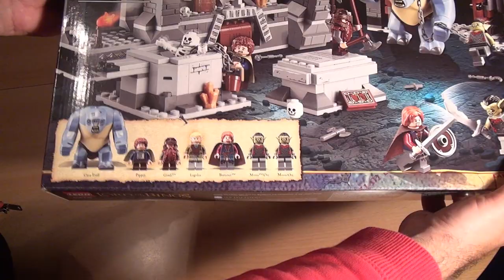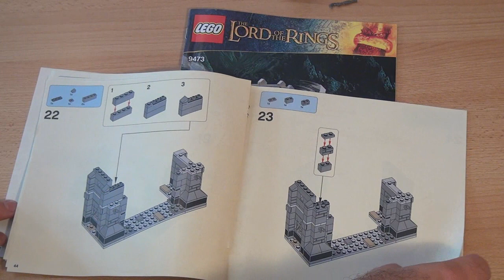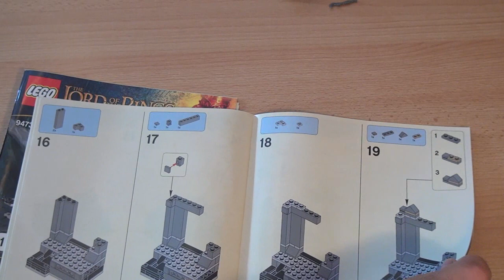Test LEGO Minen von Moria / Mines of Moria (Set 9473 LEGO The Lord of the Rings)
Wir sind zusammen mit Lego mitten in den Minen von Moria beim Herr der Ringe. Mit dabei sind Pippin, Boromir, Gimli, Legolas, zwei Moria-Orks, ein großer Höhlentroll und 2 Skelette. Außerdem im Set: Balins Grab, ein berühmter Brunnen, ein großes Tor und eine lange Wand. Dabei kann auf Wunsch das ein oder andere Teil auch gekonnt zerlegt werden. Im Video habe ich das mal demonstriert ...